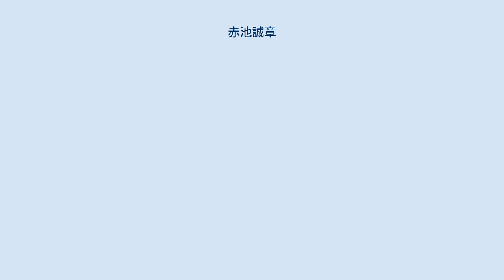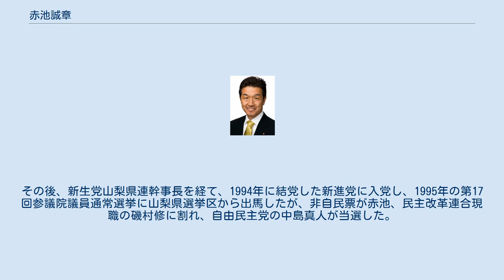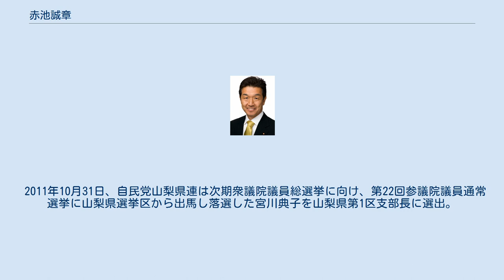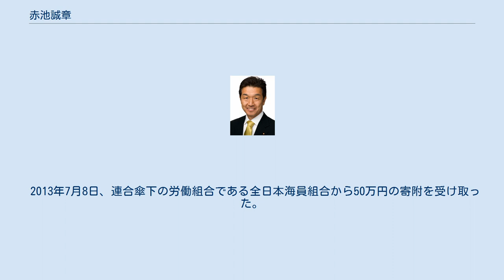赤池誠章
赤池 誠章（あかいけ まさあき、1961年7月19日 - ）は、日本の政治家。
自由民主党所属の参議院議員（2期）、内閣府副大臣。
 衆議院議員（1期）、山梨県専修学校各種学校協会会長、明治大学政治経済学部客員教授、自由民主党副幹事長、文部科学大臣政務官（第2次安倍改造内閣・第3次安倍内閣）、参議院文教科学委員長、自由民主党文部科学部会長などを務めた。
 山梨県甲府市生まれ。
山梨県立甲府第一高等学校、明治大学政治経済学部政治学科卒業。
明治大学在学中は雄弁部に所属し、全関東学生雄弁連盟中央執行委員長を務めた。
大学卒業後、松下政経塾に入塾した。
 1993年、第40回衆議院議員総選挙に山梨県全県区（定数5）から無所属で出馬したが、得票数7位で落選。
その後、新生党山梨県連幹事長を経て、1994年に結党した新進党に入党し、1995年の第17回参議院議員通常選挙に山梨県選挙区から出馬したが、非自民票が赤池、民主改革連合現職の磯村修に割れ、自由民主党の中島真人が当選した。
2000年、第42回衆議院議員総選挙に無所属で山梨1区から出馬したが、民主党前職の小沢鋭仁、自由民主党前職の中尾栄一の後塵を拝し、落選。
 落選後は赤池総合研究所を設立し、代表を務める傍ら、2000年8月より学校法人日本航空学園に勤務し、同学園が擁する日本航空総合専門学校の学校長を務めた。
 2005年、第44回衆議院議員総選挙に自由民主党公認で、5年ぶりに山梨1区から出馬。
5年前も敗れた民主党前職の小沢鋭仁に再び敗北したが、重複立候補していた比例南関東ブロックで復活し、初出馬から12年目で初当選を飾った。
2005年に初当選した、自民党内の保守系議員で結成された伝統と創造の会では、事務局長に就任した。
2009年の第45回衆議院議員総選挙に自民党公認で山梨1区から出馬したが、民主党前職の小沢に再び敗れ、比例復活もできず落選した。
 2011年10月31日、自民党山梨県連は次期衆議院議員総選挙に向け、第22回参議院議員通常選挙に山梨県選挙区から出馬し落選した宮川典子を山梨県第1区支部長に選出。
これにより宮川は次期衆院選における山梨1区での党公認を得たが、県連内の赤池支持派が宮川の擁立に反発した。
2012年9月7日、第23回参議院議員通常選挙における比例区の立候補者に内定した。
2013年7月の第23回参議院議員通常選挙において、日蓮宗、全国専修学校各種学校総連合会の支援を受け、20万票あまりを獲得し、党内8位の得票数で当選。
6年ぶりに国政に復帰した。
2014年9月4日、第2次安倍改造内閣で文部科学大臣政務官に任命され、第3次安倍内閣まで務めた。
2016年9月より参議院文教科学委員長。
 2017年8月、自民党文部科学部会長。
 2019年7月21日投票の第25回参議院議員通常選挙において、自由民主党公認で比例区から立候補し、個人名票131,727票を獲得し、改選数50の50番目（自由民主党の19番目）の当選者となり、辛うじて再選を果たした。
 文部科学省が前川喜平の授業内容を報告するよう名古屋市教育委員会に求める前に、文科省に照会したのは自民党文部科学部会長代理の池田佳隆衆院議員で、市教委への質問項目の添削もしていたことが取材で明らかになった。
部会長を務める赤池が文科省に照会していたことも判明した。
赤池は2月17日に文部科学省の藤原官房長に「法令違反をした人が教壇に立てるのか」と事実確認を求めるショートメールを送ったことを認めたうえで、「法令違反をした人が公立中学の教壇に立つことは問題がないのか、確認するためだった」と説明している。
文部相も歴任した森喜朗は「この前、前川喜平前文部科学事務次官の講演について、自民党の文科部会長が、文科省を通じて教育委員会を調べたことがあったよね。役人にはやってよいことと悪いことがある。与党の政治家が、そんなことも知らずに役人にやらせるからマスコミにたたかれるんですよ。」と述べている。
 2013年7月8日、連合傘下の労働組合である全日本海員組合から50万円の寄附を受け取った。